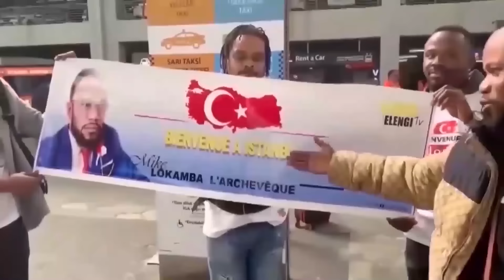URGENT NANI A TRUQUÉ DENIS LESSIE, IL EST AUX ARRÊTS PAR LA POLICE MAMAN TINA ALELI PASI PE MAWA